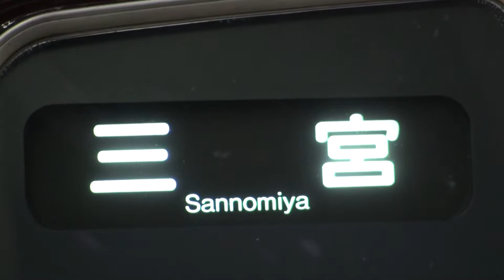阪急神戸線 阪急8000系（8003F） 通勤急行三宮行き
2013/5/27撮影 梅田駅、発車メロディー・発車